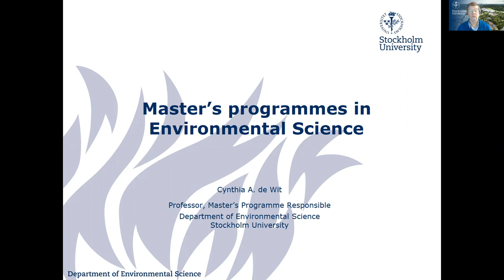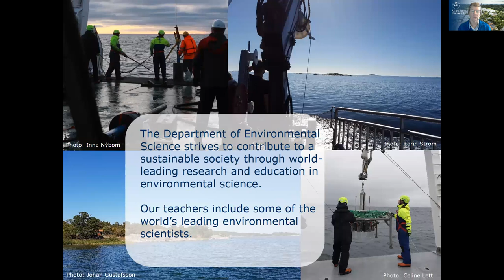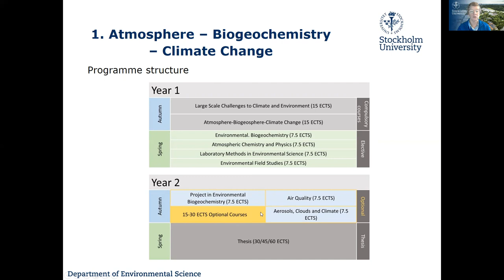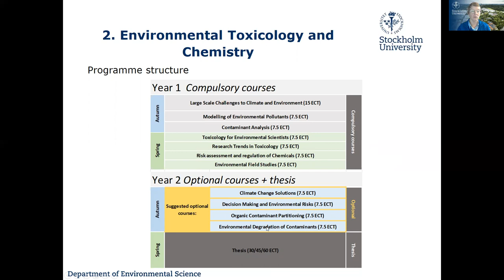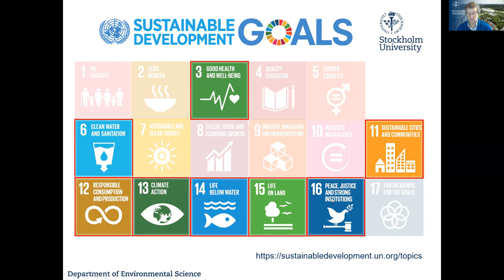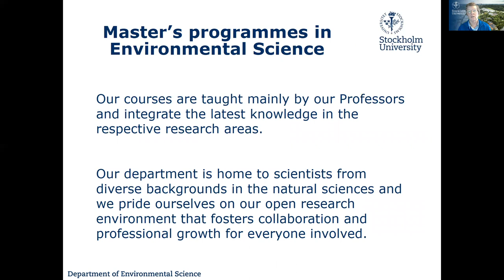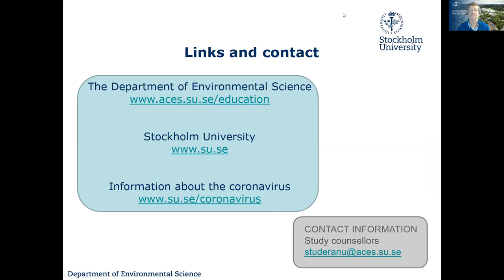A Rough Guide to Master's programmes in Environmental Science at Stockholm University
A short introduction about the Master's programmes in Environmental Science offered by Stockholm University.